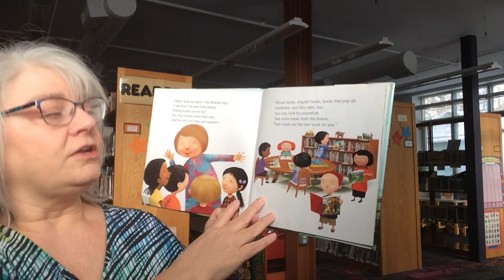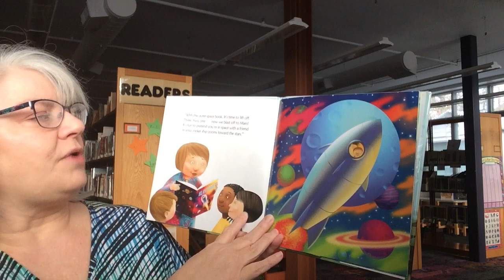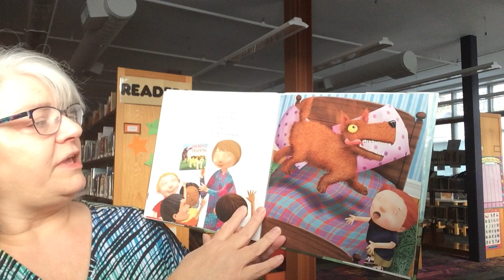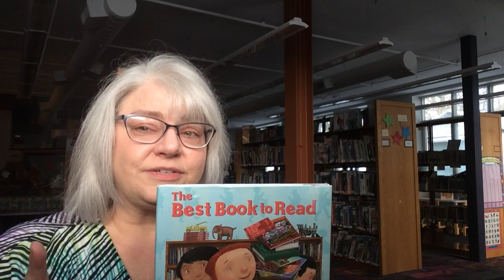The Best Book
So many books and stories at the library